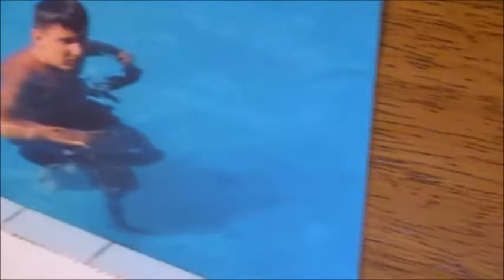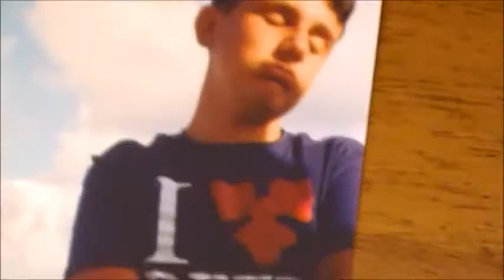Ritagli di un estate Calabria - Puglia 2011